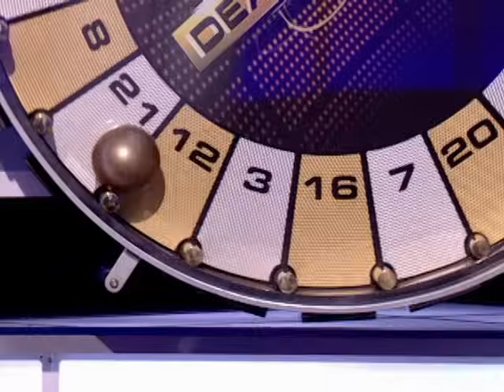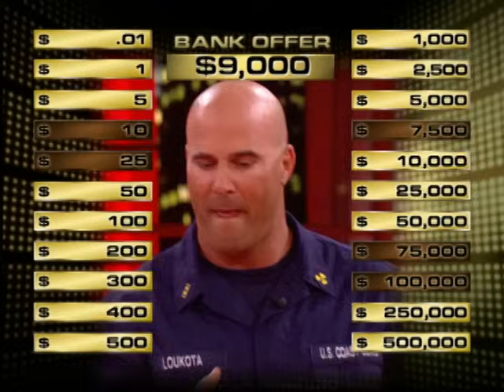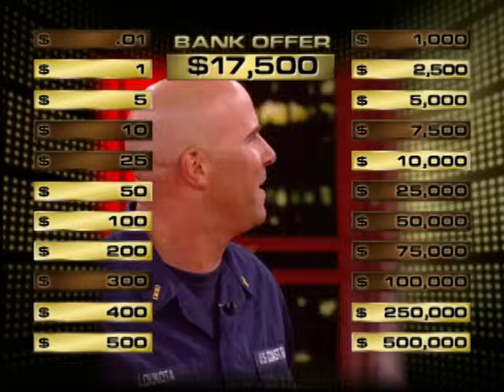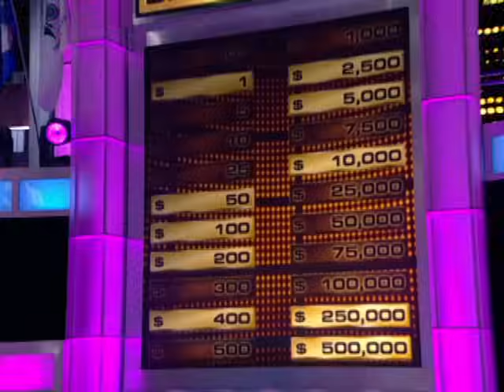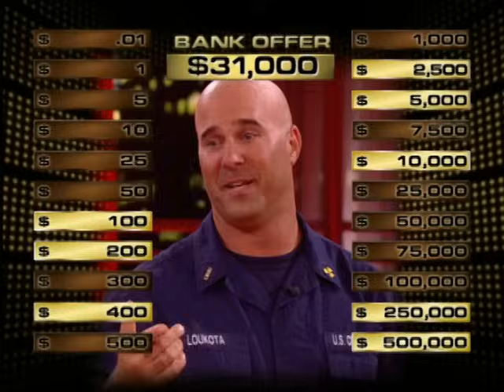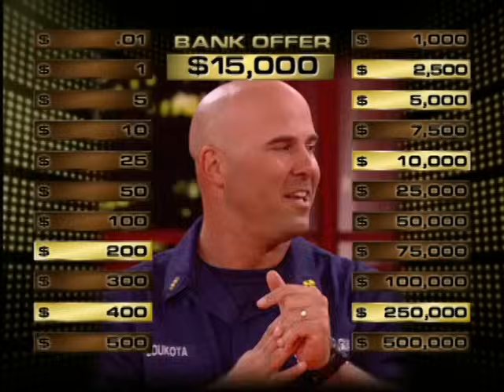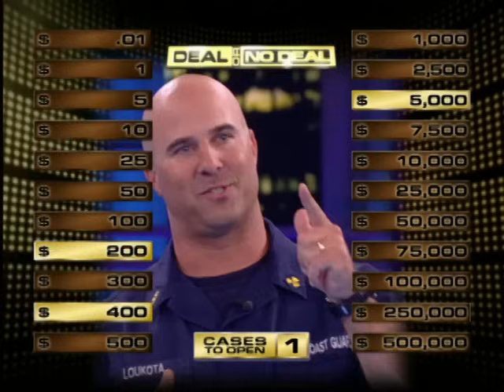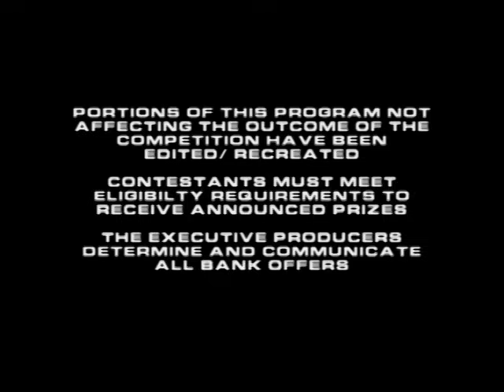Did John Get a Good Deal? | Deal or No Deal with Howie Mandel | S01 E35 | Deal or No Deal Universe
U.S. Coast Guard John loves baseball and wants to visit as much of it as possible. Will he win enough money to do it?

Welcome to Deal or No Deal Universe! 💰 Here you will find full episodes, clips and compilations from one of the US most popular game shows! Starring iconic host Howie Mandel. With 20+ sealed cases full of varying amounts of cash and facing the mysterious entity known as "the Banker," contestants are faced with a game of odds and chance and whether to accept an offer of cash from "the Banker" in exchange for what might be contained in the contestant's case!